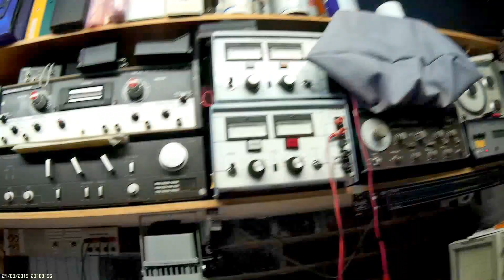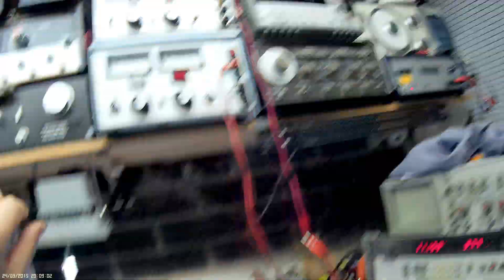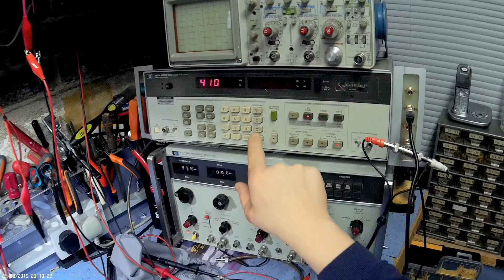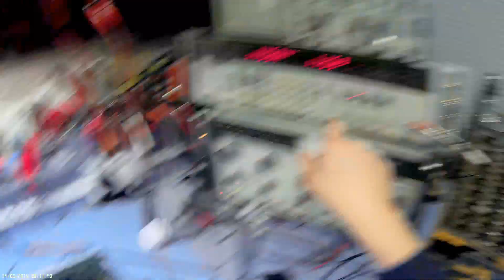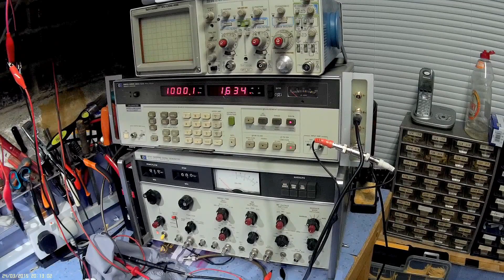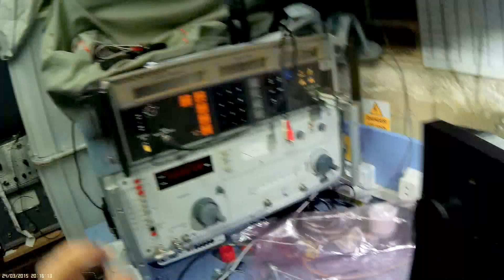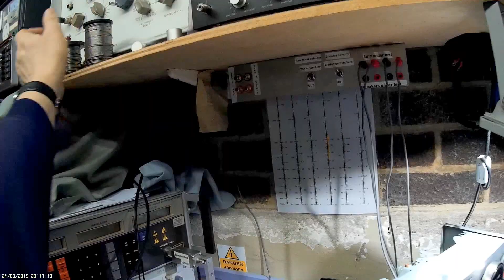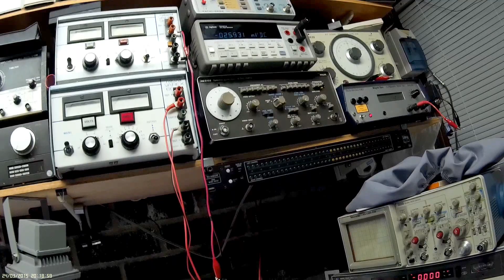Pioneer A400 transistor replacment and sparks!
Rectifying the high distortion and DC on at the speaker terminals.
Also shows what happens if you connect the speaker positive to an earthed connection without an isolation transformer.